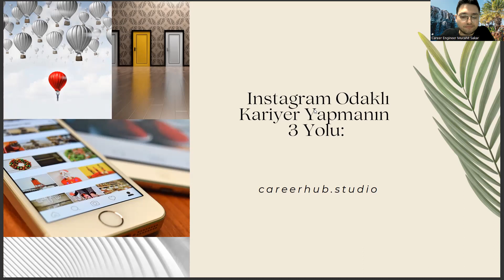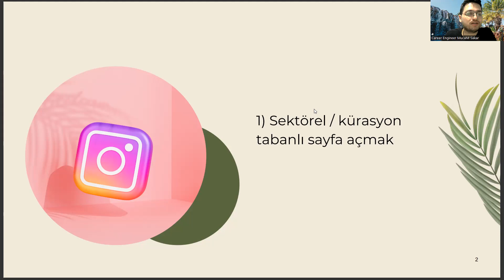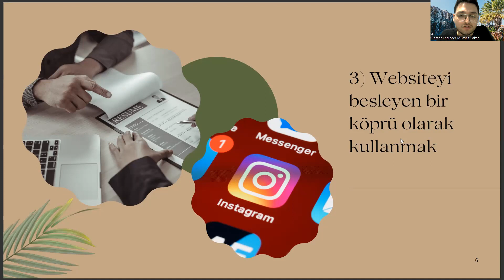Optisyenlik Diplomanızla Instagram Odaklı Kariyer Yapmanın 3 Yolu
optisyenlik atama puanları 2022,
optisyenlik sıralama 2022,
optisyenlik atama puanları 2023,
optisyenlik sıralama 2023,
tercih kılavuzu 2022
tercih kılavuzu 2023,
ameliyathane hizmetleri taban puanları 2022,
ameliyathane hizmetleri taban puanları 2023,
elektronörofizyoloji nedir,
radyoterapi bölümü nedir,
odyometri atama puanları 2022,
odyometri atama puanları 2023,
lojistik bölümü nedir,
2 yıllık önü açık bölümler,
optisyenlik önü açık mı,
çoçuk gelişimi atama puanları,
optisyenlik nedir maaşı ne kadar,
büro yönetimi ve yönetici asistanlığı,
yökatlas,
2022 yks tercih kılavuzu,
ösym aday işlemleri,
2 yıllık optisyenlik,
optisyenlik ne iş yapar,
optisyenlik atama,
optisyenlik atama puanları,
optisyenlik taban puanları 2 yıllık,
optisyenlik bölümü taban puanları,
odyometri,
optisyenlik sıralama,
optisyenlik bölümü nedir,
optisyenlik maaş,
ösym,
2 yıllık bölümler,
optisyenlik dersleri,
optisyenlik nedir ne iş yapar,
optisyenlik dgs,
optisyenlik kpss,,
fizyoterapi,
odyometri nedir,
anestezi,
optisyenlik maaşları,
optisyenlik sıralama 2022,
optisyenlik sıralama 2023,
tercih kılavuzu 2022
tercih kılavuzu 2023,
elektronörofizyoloji nedir,
radyoterapi bölümü nedir,
lojistik bölümü nedir,
2 yıllık önü açık bölümler,
yökatlas,
2022 yks tercih kılavuzu,
ösym aday işlemleri,
2 yıllık optisyenlik,
optisyenlik atama,
optisyenlik atama puanları,
odyometri,
optisyenlik sıralama,
optisyenlik bölümü nedir,
optisyenlik maaş,
ösym,
2 yıllık bölümler,
optisyenlik dersleri,
optisyenlik dgs,
optisyenlik kpss,,
fizyoterapi,
odyometri nedir,
anestezi,
optisyenlik maaşları,
optisyenlik sıralama 2022,
optisyenlik sıralama 2023,
tercih kılavuzu 2022
tercih kılavuzu 2023,
elektronörofizyoloji nedir,
radyoterapi bölümü nedir,
lojistik bölümü nedir,
2 yıllık önü açık bölümler,
yökatlas,
2022 yks tercih kılavuzu,
ösym aday işlemleri,
2 yıllık optisyenlik,
optisyenlik atama,
optisyenlik atama puanları,
odyometri,
optisyenlik sıralama,
optisyenlik bölümü nedir,
optisyenlik maaş,
ösym,
2 yıllık bölümler,
optisyenlik dersleri,
optisyenlik dgs,
optisyenlik kpss,,
fizyoterapi,
odyometri nedir,
anestezi,
optisyenlik maaşları,